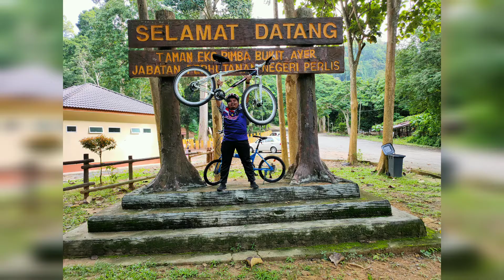Kayuhan Bukit Ayer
Sesi sembang santai sambil kayuh